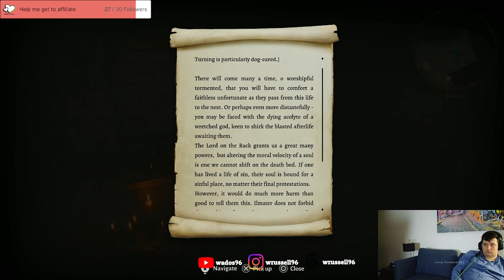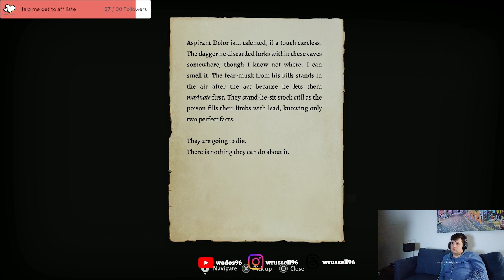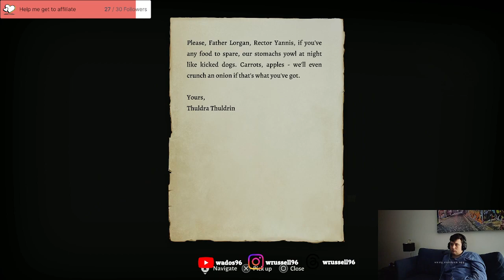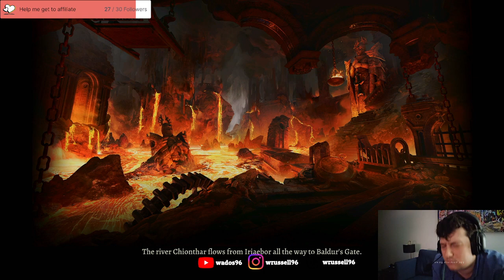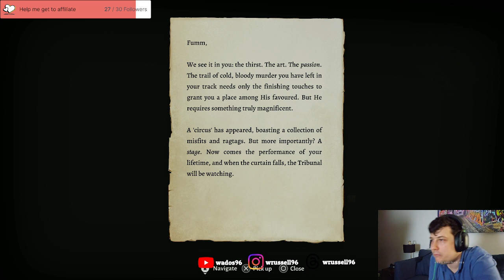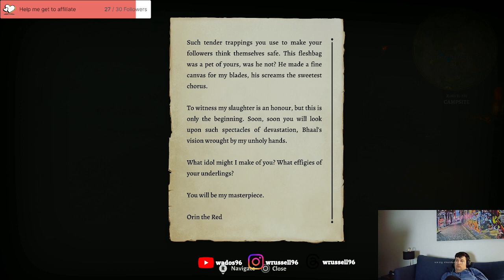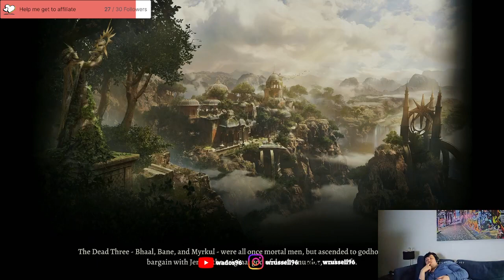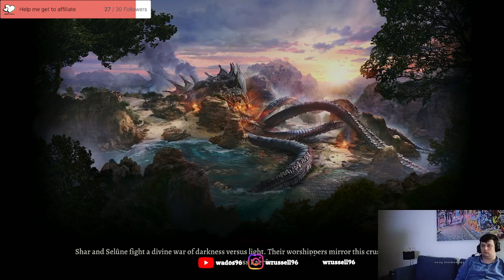Baldurs Gate Playthrough 17 - Starting Act 3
I continue to explore and complete quests in the opening area. Before making my way into the city.